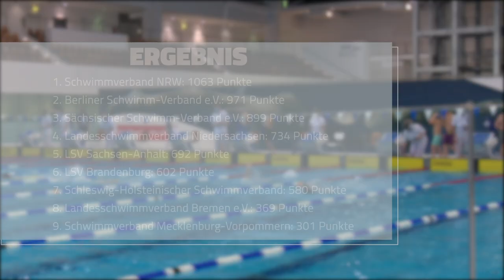TEAMGEIST, der bestärkt | 10-Ländervergleich der Landesverbände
Es sind die Hoffnungen auf Bestzeiten, es sind die Chancen auf die Trophäe, es sind die Möglichkeiten sich mit anderen zu messen - und so reisen Schwimmerinnen und Schwimmer an - aus ganz Deutschland zum 10-Ländervergleich des Berliner Schwimm-Verbandes.